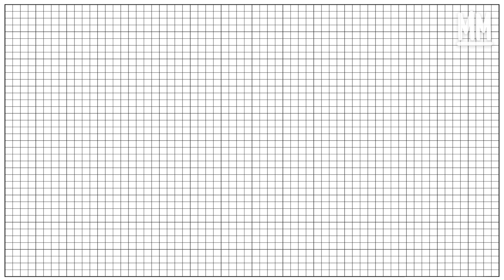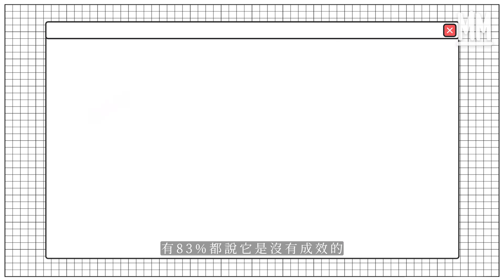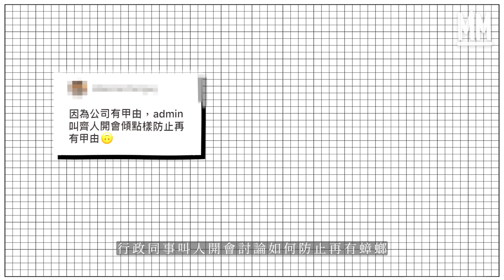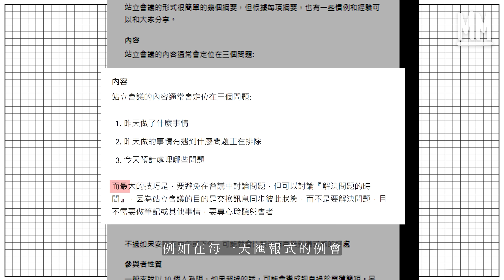MM｜空間越壓逼 企喺度 開會效率會越好？點解老闆們咁鍾意開廢會？觀眾投稿 一個星期要開40場會 開會人數越少 越有效率 ？ ｜Pantry有嘢斟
MM Pantry有嘢斟 // 空間越壓逼 企喺度 開會效率會越好？點解老闆們咁鍾意開廢會？觀眾投稿 一個星期要開40場會 開會人數越少 越有效率 ？

策劃：黃允鍶（Natalie）
攝影：潘志恆、小輝、阿正
剪接：鄧詠瑤
嘉賓：組織心理學家 黃仲遠Mills
主持：陳靜雅Chucky、黃允鍶Natalie、麥景朗、Haley
編審：黃碧珊
監製：鄭汝翹